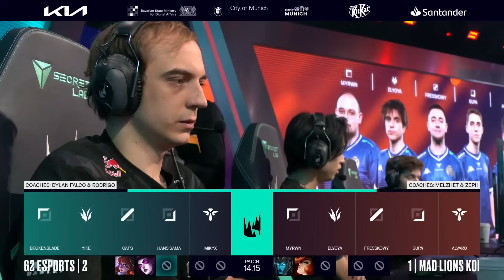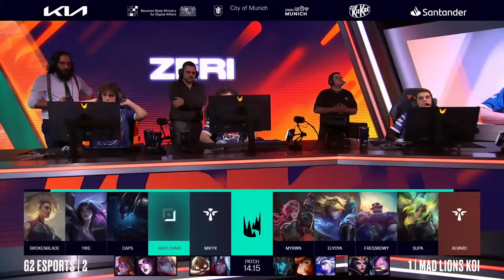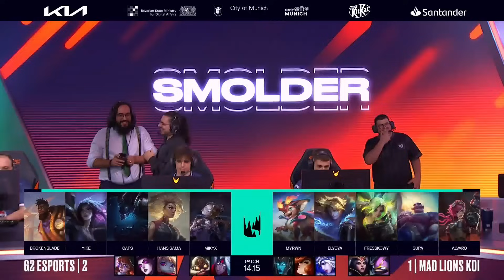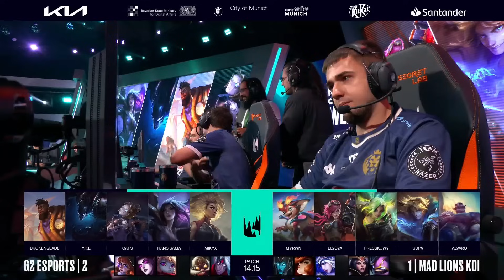G2 ESPORTS VS MAD LIONS KOI - MAPA 4 - SEASON FINALS - JORNADA 2 - LEC - VERANO 2024 - LEAGUE OF LEG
La mayor liga continental europea de League of Legends, LEC, ya está de vuelta y podrás seguir todos los partidos en directo en nuestro canal de Twitch: LVPes y los vods en Youtube.